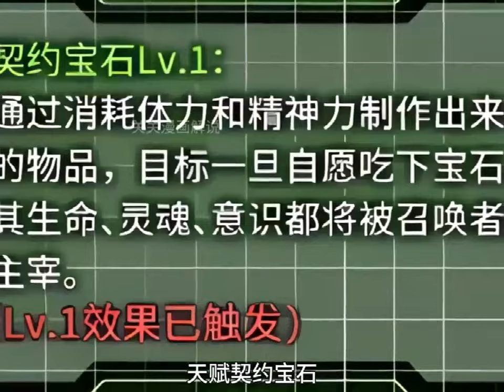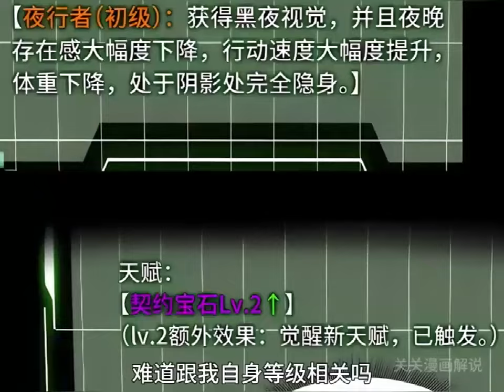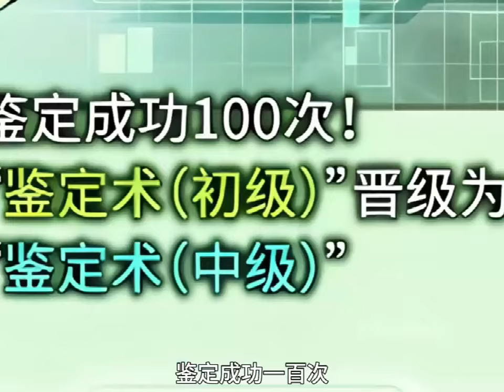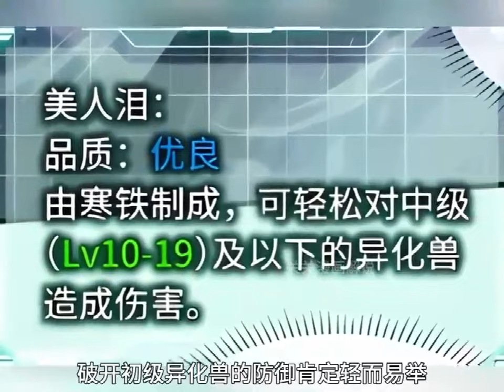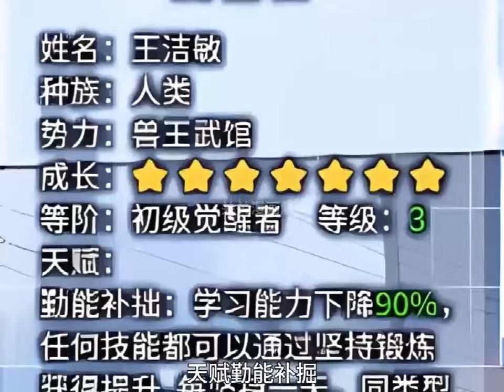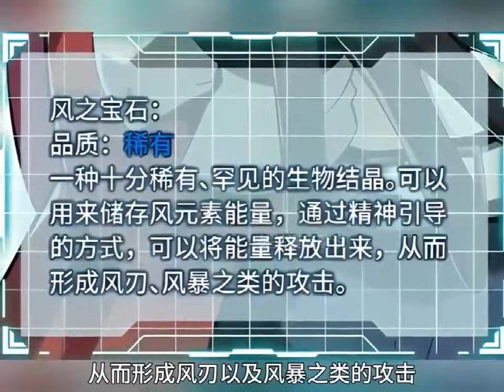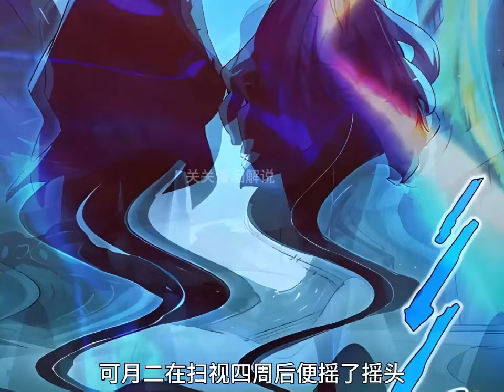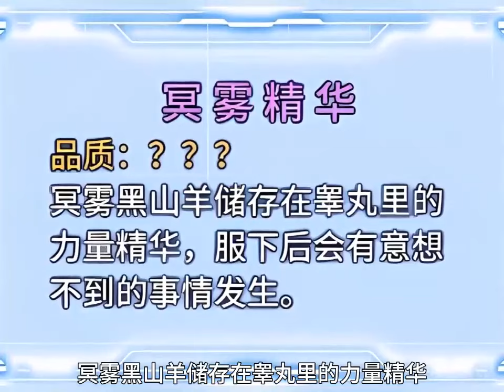最新《我契约了我自己》第1至49集这是一个觉醒者与异化兽并存的世界。 张平幸运的成为觉醒者，但能力却被评定为无用级。 他不甘心毅然吞下常人避如蛇蝎的契约宝石，自己契约自己，成为自己的召唤兽#肥猫解说漫